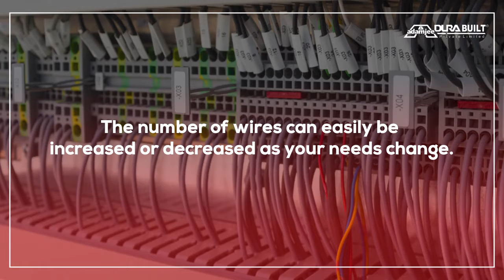Adamjee DuraSlot | use in panel wiring and distribution system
Adamjee DuraSlot used specifically in electrical distribution system
Electrical panel
Main Electrical panel
Distribution system
The numbers of wires can easily be increased or decreased.
Contact at:
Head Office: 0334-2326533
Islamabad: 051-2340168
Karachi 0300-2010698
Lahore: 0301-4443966